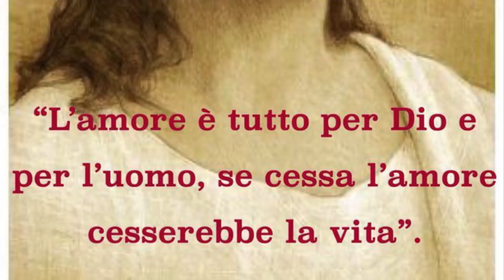L'apostolo non ha nulla perché porta il Tutto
Breve biografia di san Barnaba. Gesù mandò i Dodici senza nulla perché l'Apostolo porta il Tutto e deve dimostrare, anche in se stesso, che si può vivere solo di Gesù e per Gesù. 11 Giugno 2018, memoria di san Barnaba Apostolo